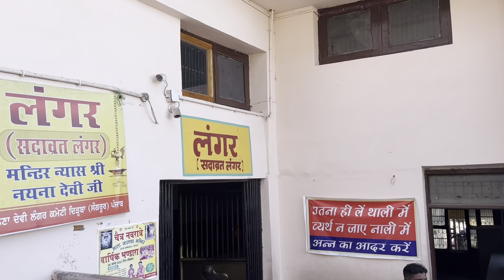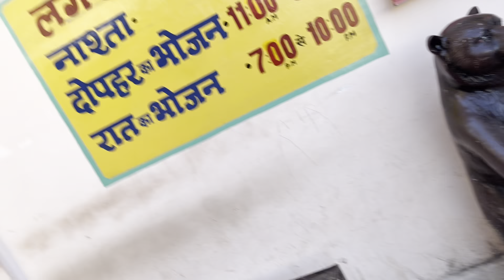First Trip Himachal ki | Part-2 | The Deswal Vlogs